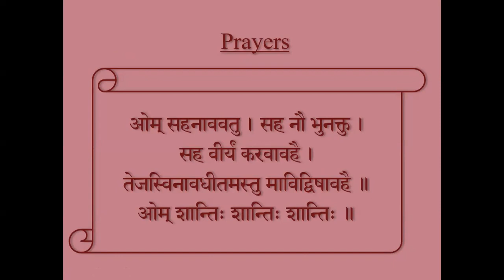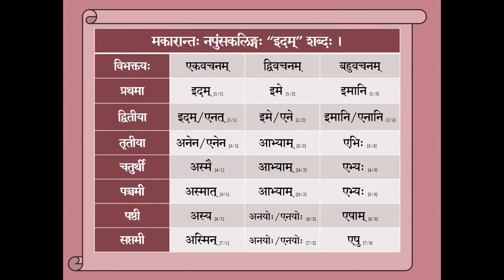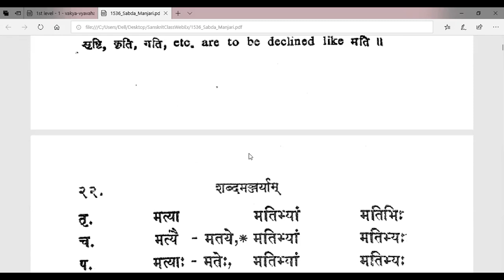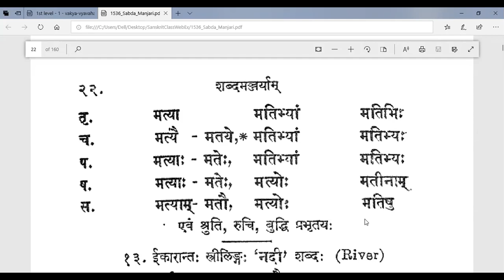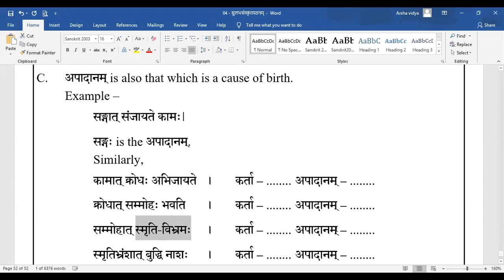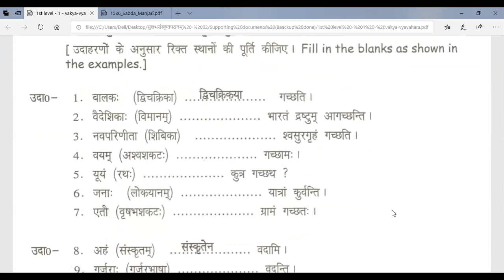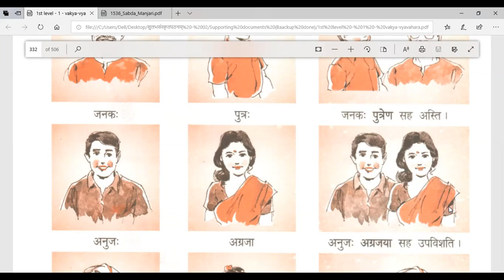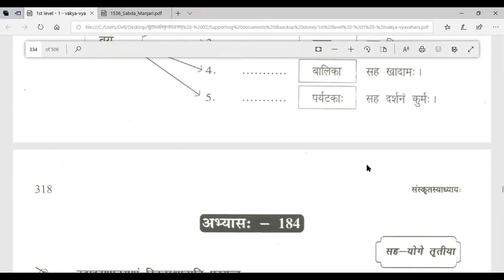Saṃskṛtam Batch I & II - 108